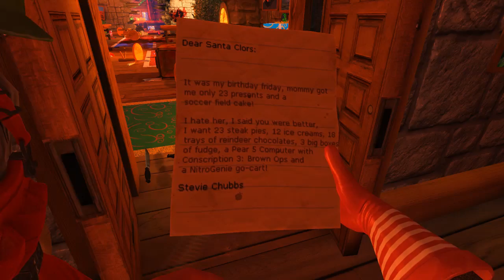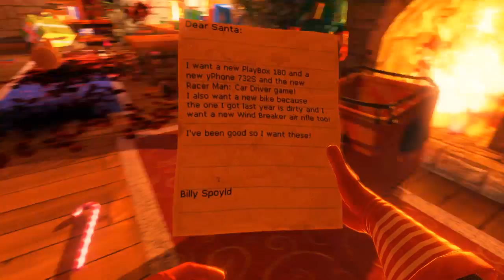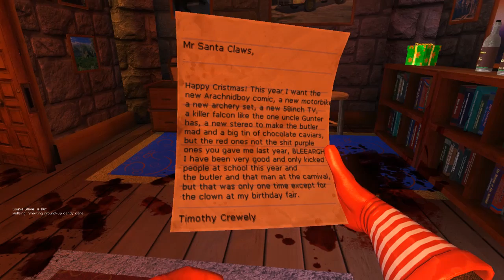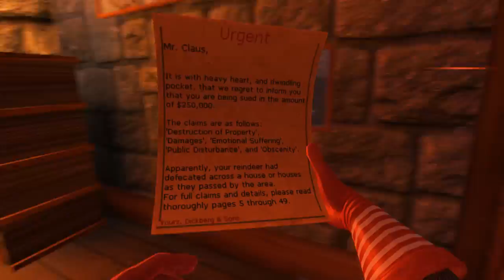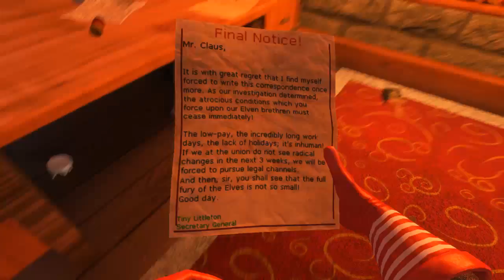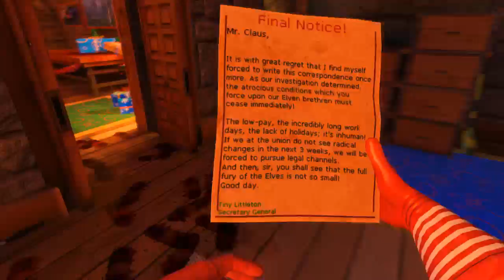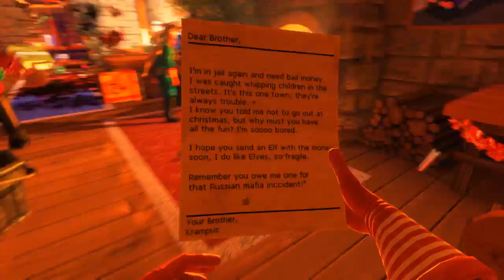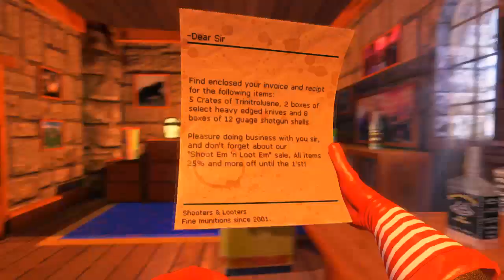Scrubbing Bubbles with Autists